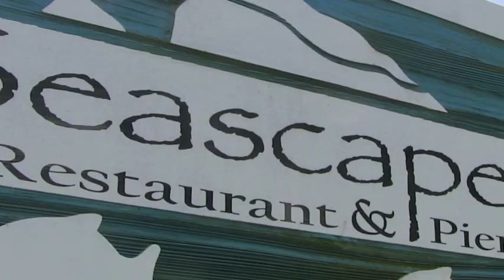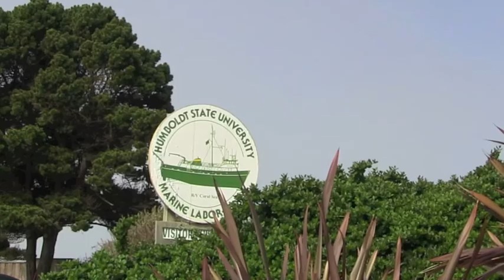LUNCH IN TRINIDAD 1 - Large.m4v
LUNCH IN TRINIDAD is in northern California, not the Caribbean.  A charming little tour  of one of our more colorful communities .  For drama, there was rising and falling fog banks. and a big construction sight at our rendezvous Seascape Seafood Restaurant.WE WERE TREATED BY Charlotte Landau and Vivian Mailhot,  two of our dearest friends.  We being wife Christine and myself.  Richard Hardaway. videographer and narrator.  Only three minutes...Enjoy